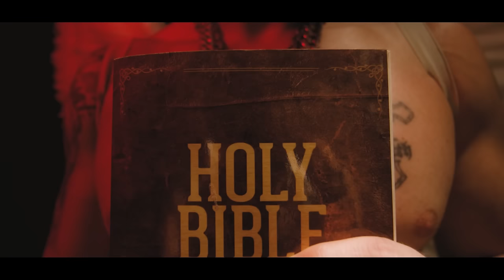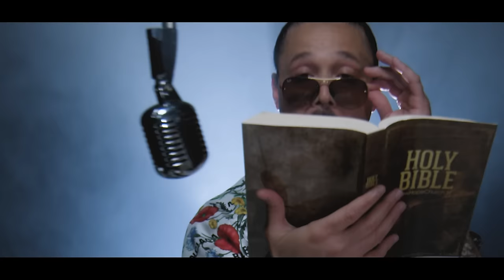BIZZY BONE - THEY DON'T PRAY OFFICIAL MUSIC VIDEO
THANKS FOR JOINING THE JAM tv FAMILY! WE APPRECIATE YOU ALL.

OUR NEXT VIDEO OCTOBER 8!

* PLEASE TURN ON OUR POST NOTIFICATIONS FOR SHOUTOUTS*

MUCH LOVE TO YOU ALL FOR SHOWING OUR CHANNEL LOVE!

FAN MAIL

JAM tv
11152 Westheimer Rd. 905